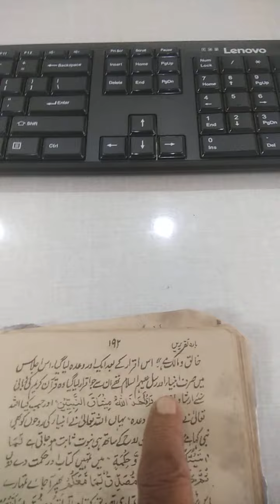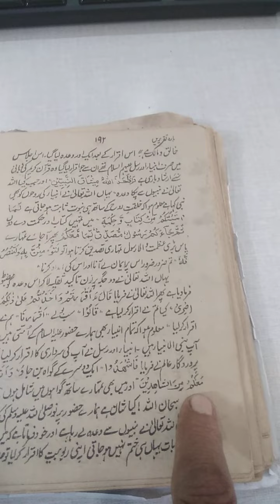Mah Rabiul Aowal Part